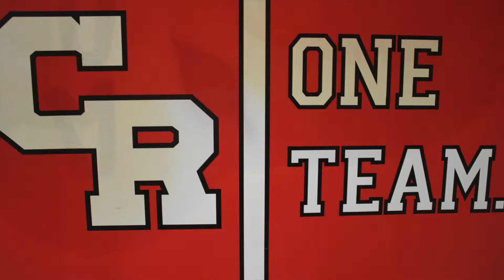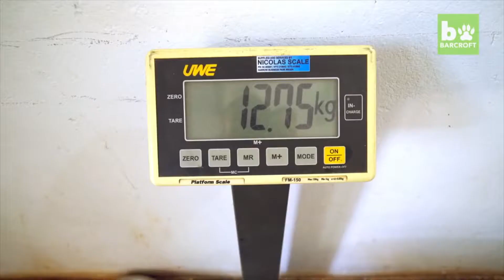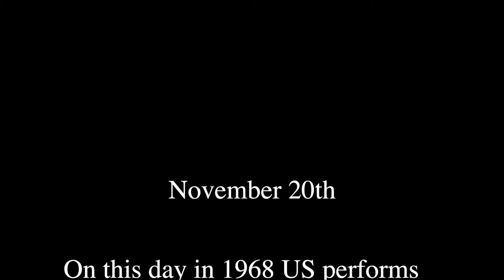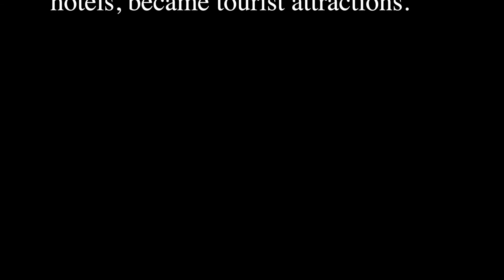11 20 17 red zone